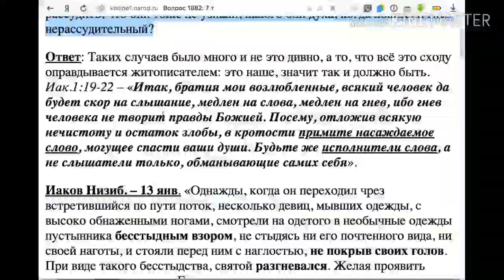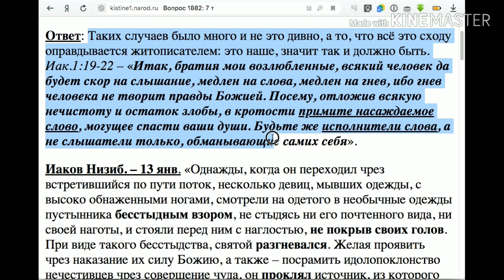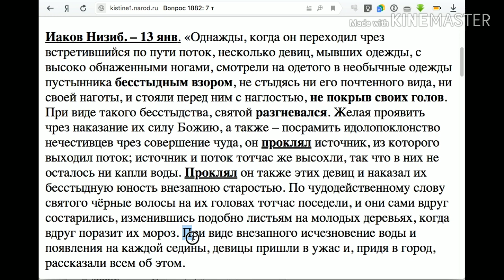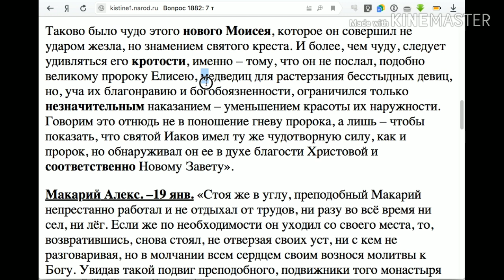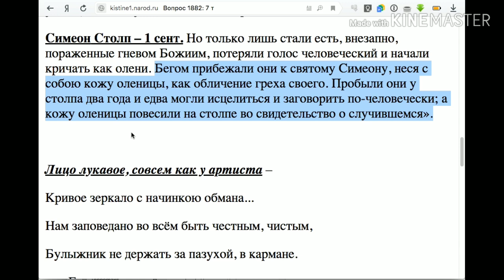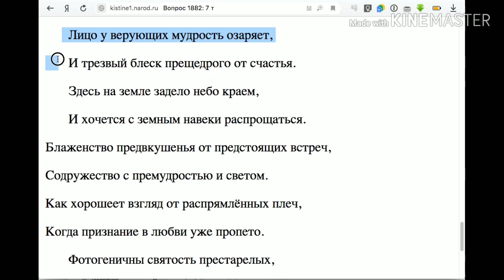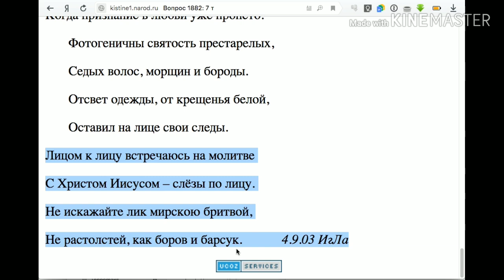1882. Были ли святые, которые показали гнев? нерассудительный